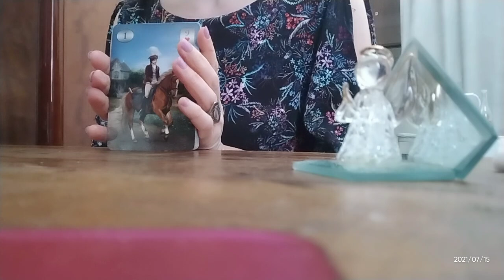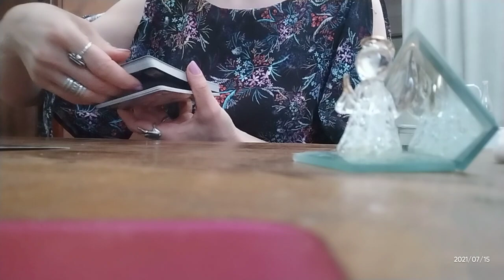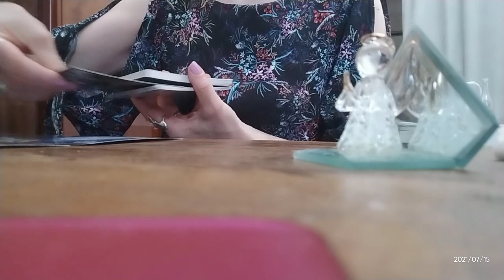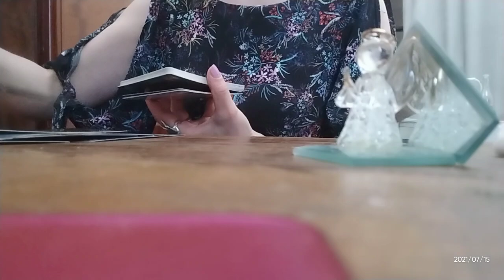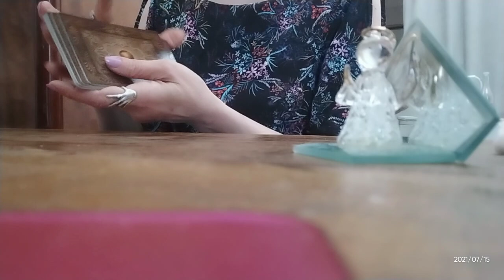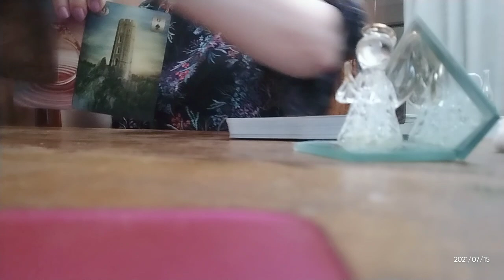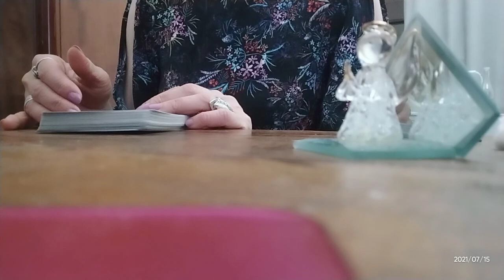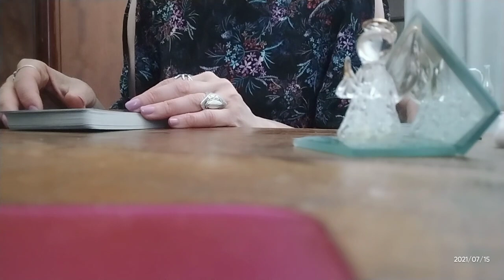როცა პარტნიორი დაოჯახების თემას გაურბის. რას ფიქრობს? რა უნდა? ინფორმაცია ორაკულისგან.